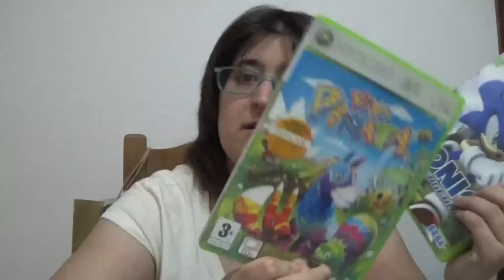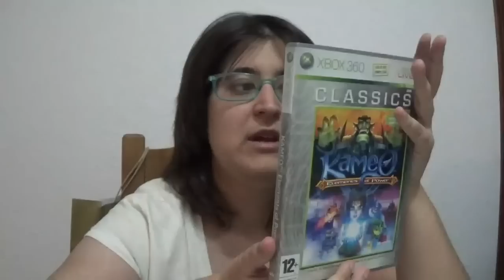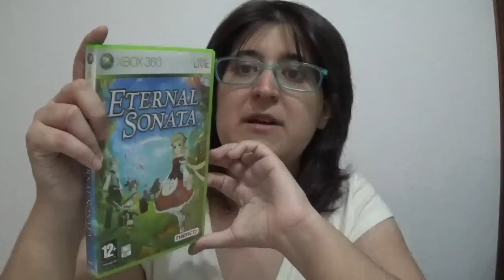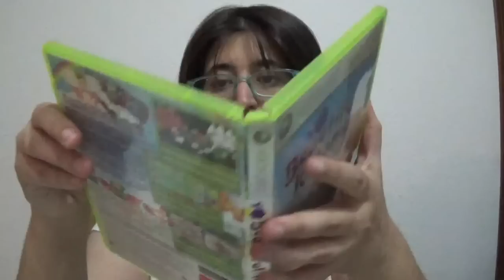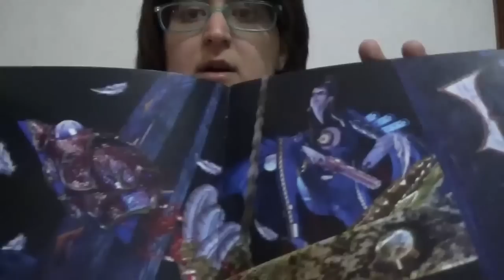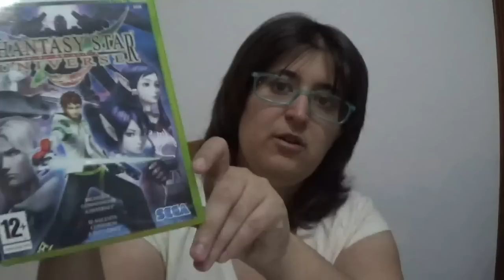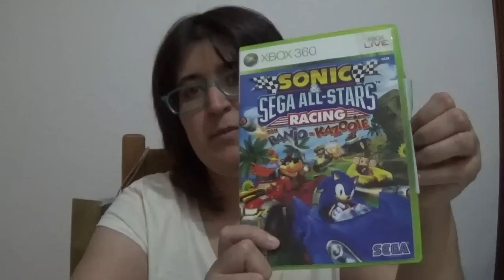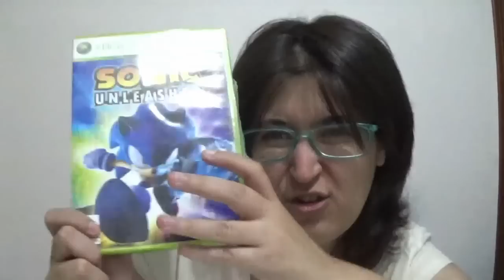Xbox 360, el gran salto de Microsoft - La opinión de RACCAR y Ash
Hoy os traigo un vídeo que grabé hace un tiempo pero que por H o por B no subí, mostrando mi colección de Xbox 360 y dando un repaso general a la consola.